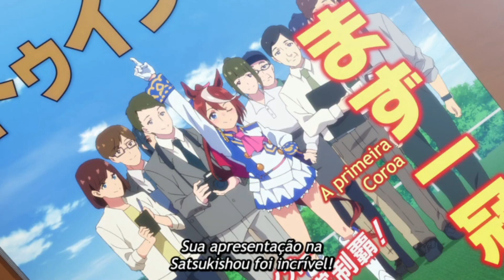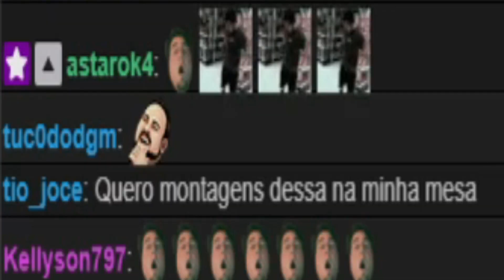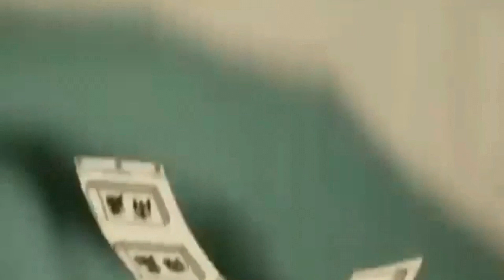Vai pra Guilhotina!!!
🔍 Lives de segunda a sexta - 14h: ChaDeTrovao